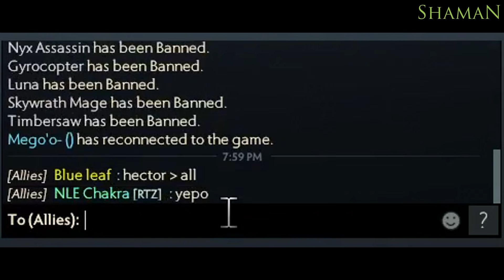Mason: Someone Hacked Mason Character! (ft. K1 vs Gunnar, Moo)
Mason is playing Invoker with K1 Hector (Juggernaut) against Gunnar (Riki). Mason teaches how to play supp 5 and in the middle of the game some funny stuff happened with him.